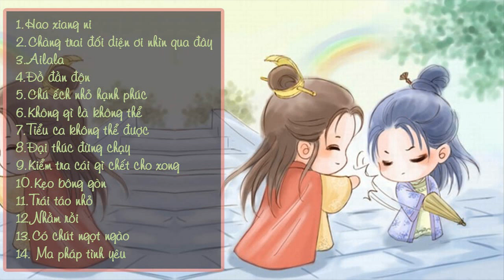Những Bản Nhạc Hoa Dễ Thương, Vui Nhộn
00:00 Hao xiang ni
3:31 Chàng trai đối diện ơi nhìn qua đây
5:27 Ailala
8:20 Đồ đần độn
11:48 Chú ếch nhỏ hạnh phúc
14:08 Không gì là không thể
18:05 Tiểu ca không thể được
21:50 Đại thúc đừng chạy
24:46 Kiểm tra cái gì chết cho xong
28:00 Kẹo bông gòn
31:40 Trái táo nhỏ
38:40 Nhầm rồi
42:00 Ma pháp tình yêu